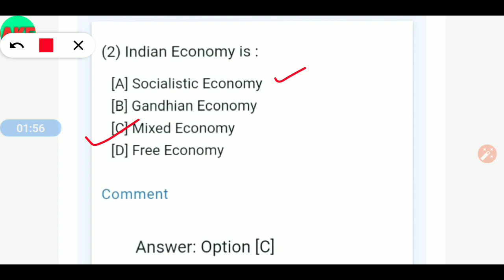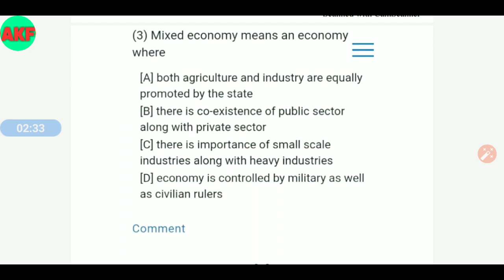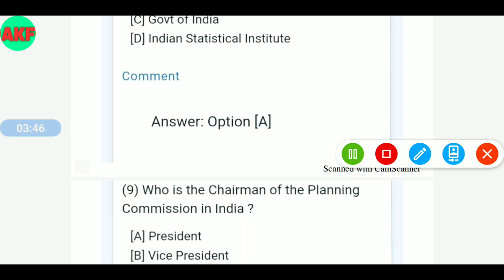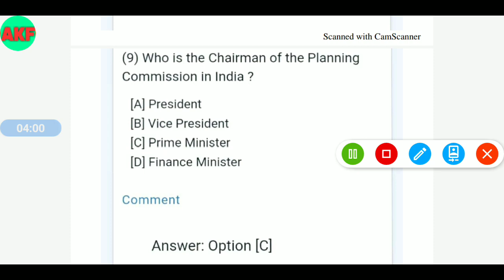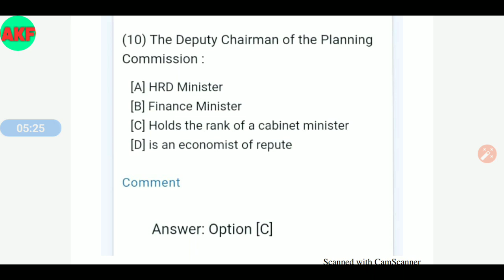ASOSpecialClasses ECONOMICS CHAPTER WISE MCQS SERIES//By Answer Kumar Funda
ASO SPECIAL CLASSES...
ECONOMICS MCQS SERIES...

All Kinds of Informations will be Provided. In this YouTube Channel.